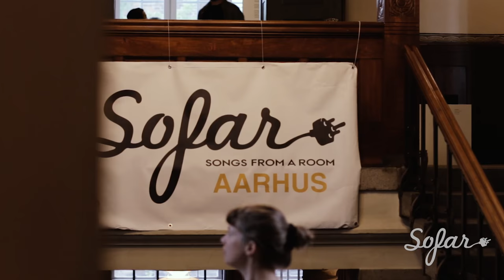ANMA - Hometown | Sofar Aarhus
ANMA performing "Hometown" at Sofar Aarhus on July 19th, 2015

(Sofar Sounds Aarhus, Show #1875)

Filmed & Edited by: Martin Pedersen

Audio by: Ole Schneider